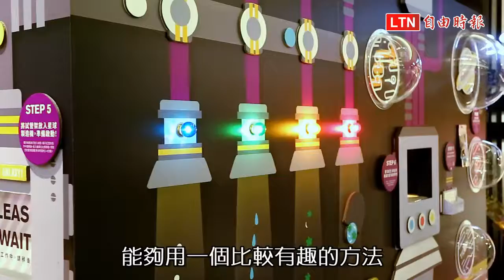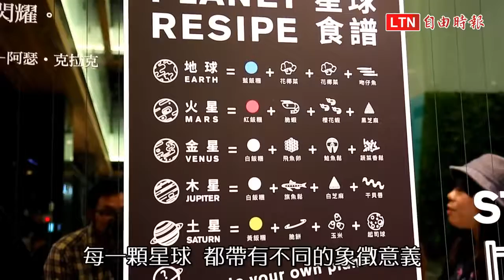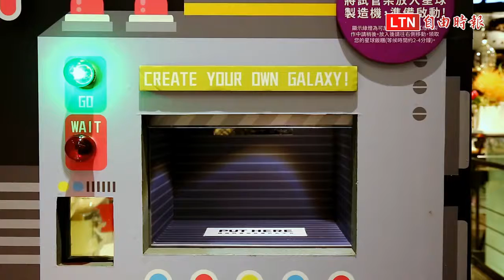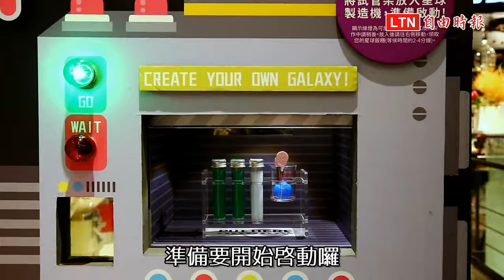台中期間限定 宇宙美味星球飯糰超吸睛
究竟是冰淇淋？還是飯糰？近日在台中造成排隊旋風的「星球製造所」以星球的象徵做為設計，每位參與者都代表著浩瀚宇宙中，一顆閃耀光芒的恆星。在這裡可以選擇象徵自己的行星，或是運用食物色票，搭配美味的米飯，創造出獨特的「星球標本」&「星球米淇淋」，品味屬於你的夢幻小宇宙！